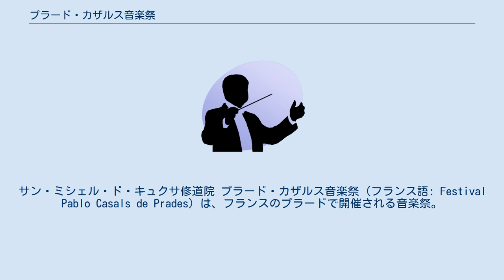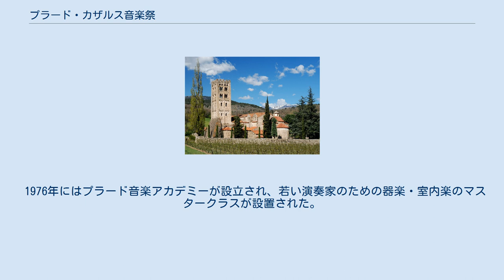プラード・カザルス音楽祭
パブロ・カザルス
サン・ミシェル・ド・キュクサ修道院 プラード・カザルス音楽祭（フランス語: Festival Pablo Casals de Prades）は、フランスのプラードで開催される音楽祭。
毎年7月末から8月中旬までカニグー山のふもとのサン・ミシェル・ド・キュクサ修道院で行われる。
 チェリストで指揮者のパブロ・カザルスはスペイン内戦を避けてプラードに隠遁し、演奏から遠ざかっていた。
第二次世界大戦後、復帰を求める声が高まったがカザルスは拒否していた。
そこで友人のヴァイオリニストアレクサンダー・シュナイダーは、ヨハン・ゼバスティアン・バッハ没後200年にあたる1950年にプラードで音楽祭を開くことを提案し、カザルスも受け入れた。
 音楽祭にはクララ・ハスキル、ミェチスワフ・ホルショフスキ、アイザック・スターン、マルセル・タビュトー、ヨゼフ・シゲティ、ルドルフ・ゼルキン、ポール・トルトゥリエなどの著名な音楽家たちが参加し、最高峰の室内楽の音楽祭となった。
カザルスの最後の音楽祭出演は90歳記念の1966年だった。
 1976年にはプラード音楽アカデミーが設立され、若い演奏家のための器楽・室内楽のマスタークラスが設置された。
 2005年からは作曲コンクールが創設された。